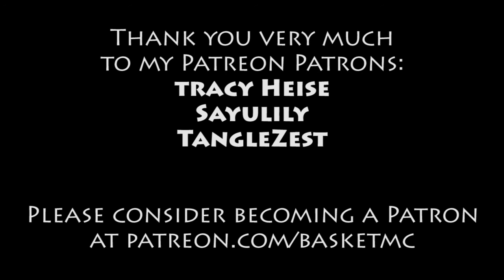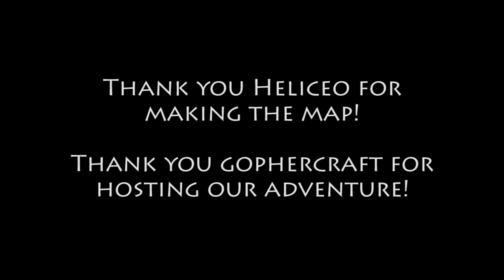E117 - Ragecraft Insomnia - New Nexas with Team B.S.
Team B.S. (BasketMC & Scoti Garbidis) venture into Insomnia, the second map in the Ragecraft series by Heliceo.  In this map they must complete the wool monument by placing 16 required wools that they find during the adventure and up to 16 optional emerald blocks.  Placing the optional emerald blocks onto the monument rewards these grave adventurers with special loot.